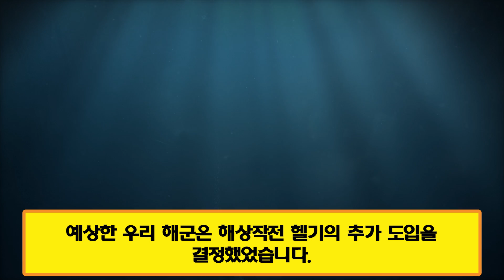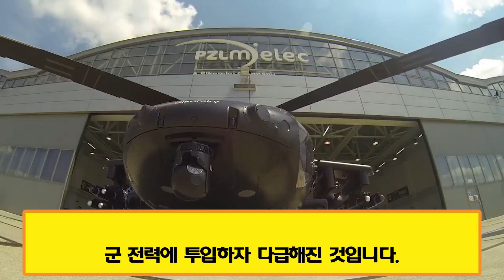한국이 KF-21에서 초음속의 미사일 발사한다는 소식에 이웃나라들 경악한 이유 | 푸틴: 초음속의 미사일 기술은 단 3국가만 소유 가능, 한국에게 25조를 넘겨줬다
한국이 KF-21에서 초음속의 미사일 발사한다는 소식에 이웃나라들 경악한 이유
이제 한국은 미국 필요없이 ‘게임 마스터’가 돤다
푸틴: 초음속의 미사일 기술은 단 3국가만 소유 가능, 한국에게 25조를 넘겨줬다